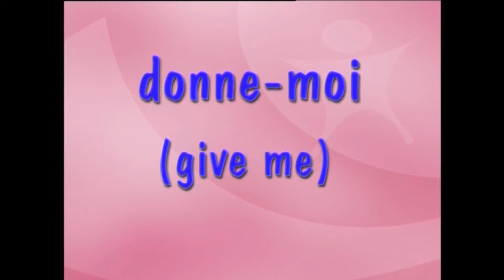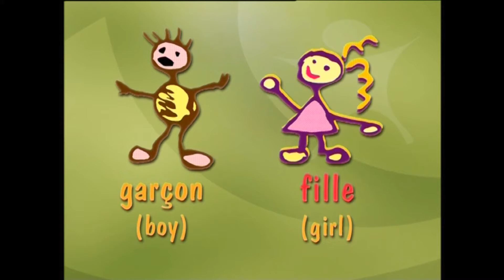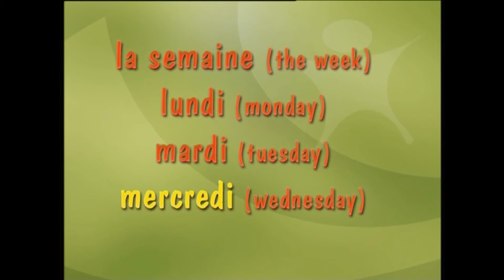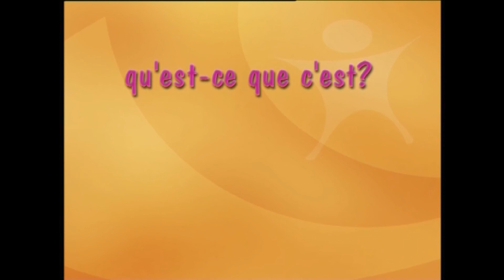Learn French Lesson N°20 | Apprendre le Français Cours N°20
Au début des années 90, Hadhrat Mirza Tahir Ahmad, Khalifatul Massih IV, (le quatrième Calife de l'Ahmadiyya) a inventé une nouvelle méthode d'enseignement des langues. Le principe était de reproduire la manière dont nous apprenons à parler pendant les deux premières années de notre vie. Nous l'apprenons directement de nos parents en les écoutant et en interagissant avec eux. L'apprentissage des langues est un don d'Allah et fait partie de notre ADN.

Avec les méthodes actuelles d'enseignement des langues, un individu anglais ou russe apprendra, par exemple, le français, en utilisant chacun une méthode différente expliquant en anglais ou en russe comment fonctionne la langue française.

La méthode inventée par le Calife, n'utilisera que "le français pour enseigner le français" quelle que soit l'origine de l'élève et cela en fera une méthode d'apprentissage des langues véritablement universelle.

"Le français c'est facile" était une première tentative d'appliquer la vision de Hadhrat Mirza Tahir Ahmad, sous sa direction directe. (S1.Ep 20)